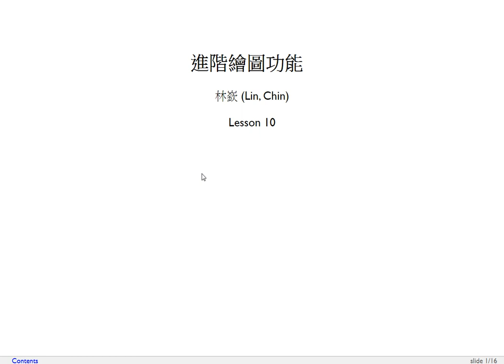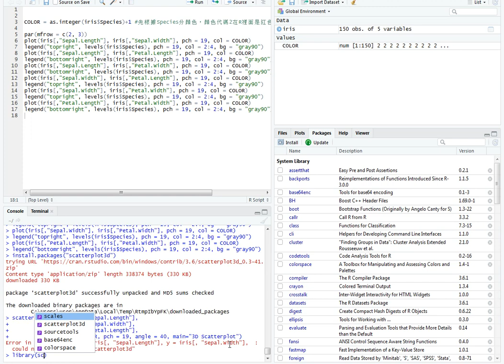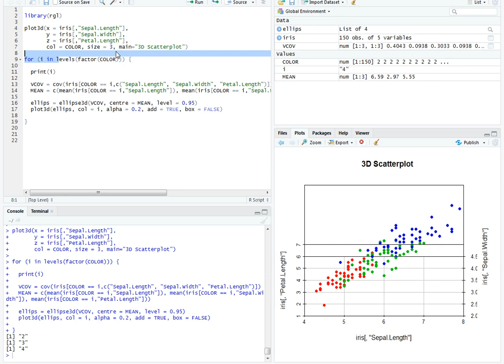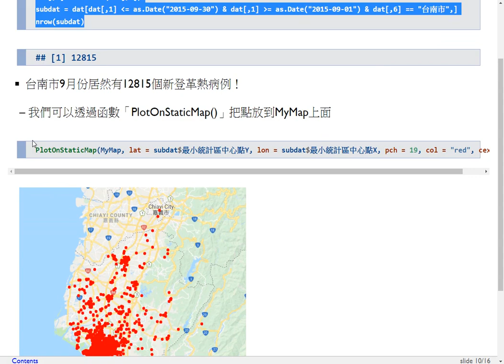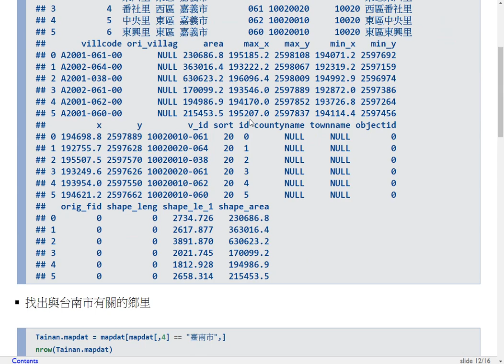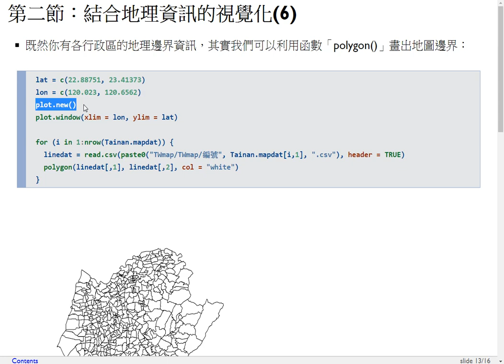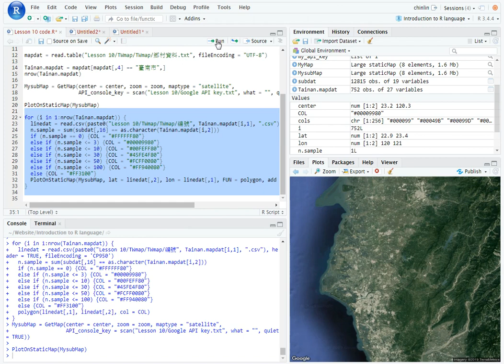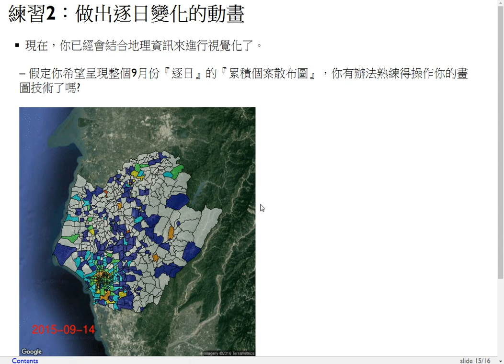R語言程式設計導論-第十課 進階繪圖功能